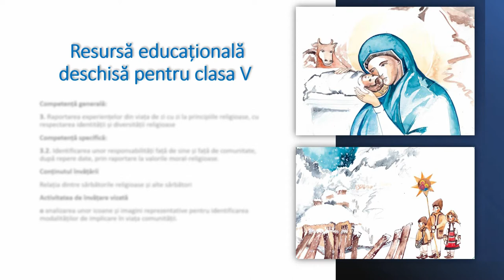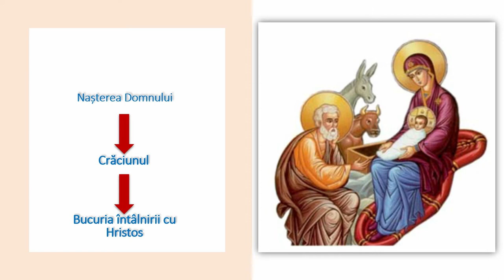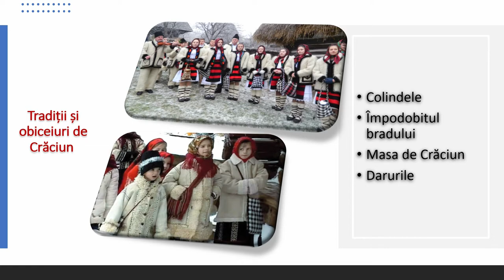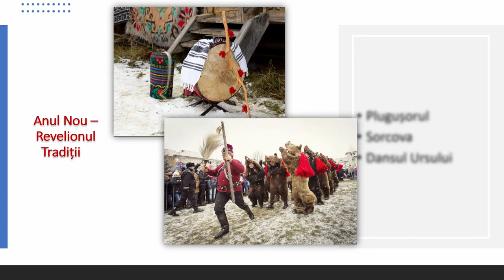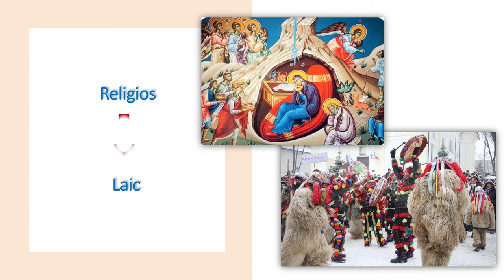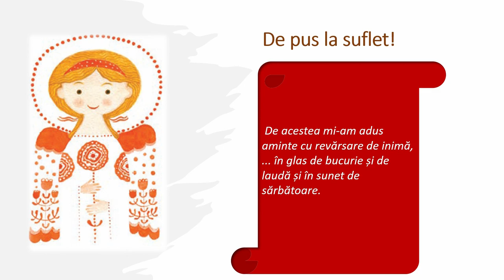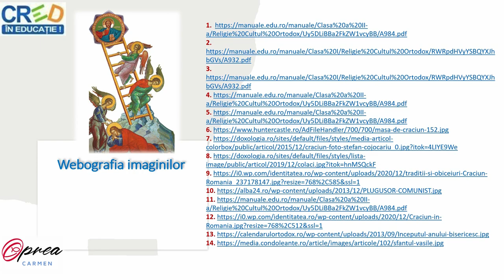Relația dintre sărbătorile religioase şi alte sărbători (Naşterea Domnului şi Anul Nou)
Resursa conține informații despre Relația dintre sărbătorile religioase și alte sărbători și analizează relația dintre Sărbătoarea: Nașterea Domnului și Anul Nou.
Resursa începe cu explicații despre sărbătorile de iarnă: Nașterea Domnului și Anul Nou, foarte importante și așteptate datorită importanței evenimentelor celebrate și atmosferei speciale care se creează
În partea imediat următoare se vorbește despre a Nașterea Domului, importanța și tradițiile și obiceiurile existente. De asemenea se vorbește despre  Anul Noi, 1 Ianuarie, sărbătoarea începutului unui nou an, marcată la rândul ei de numeroase tradiții, precum Plugușorul, Sorcova sau dansul Ursului.
În încheiere elevii sunt sfătuiți să audieze și să învețe un colind iar la final este dat un sfat bun.
Scopul urmărit de resursa propusă:
- familiarizarea elevului cu analizarea unor icoane și imagini reprezentative pentru identificarea modalităților de implicare în viața comunității;